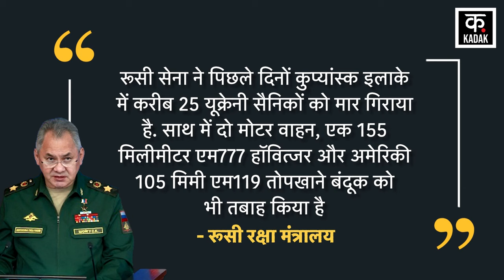Russia Ukraine War : Missile Attack से हो गया बड़ा नुकसान | Volodymyr Zelenskyy | Vladimir Putin